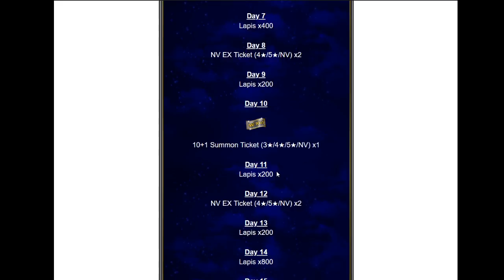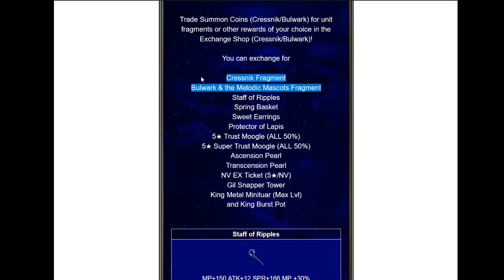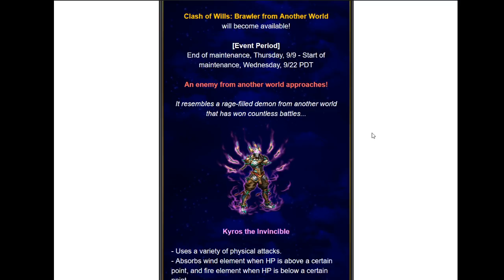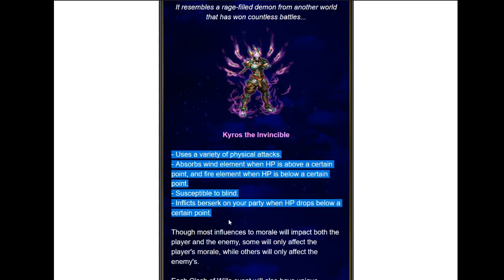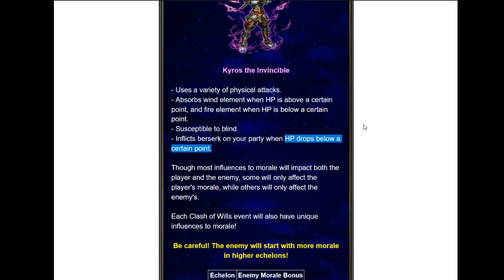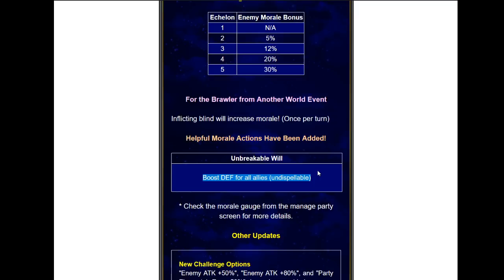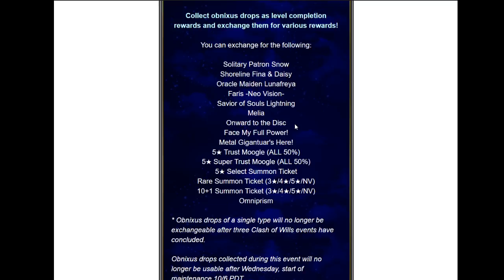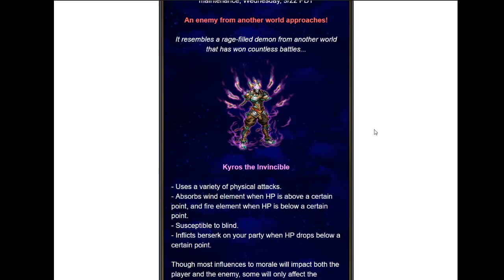Global News Sept 9th, 2021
Let's discuss the new Clash of Wills and Fan Design Units coming this week!